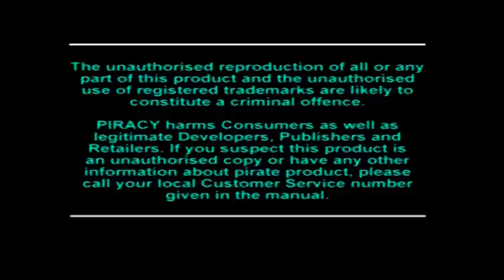PS1 - Crash Bandicoo 3: Warped! - English Intro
I was bored today, so I picked up my great PS1 and recorded the intro of that great game in all 5 languages: Italian, English, Spanish, Deutsch and French. Here is the english intro :-)

Long time ago, Aku Aku imprisoned his evil brother Uka Uka to save the world from his madness, but now he is free! Crash and Coco must recover the Crystals and Gems from the Time Machine for defeat Cortex. again. they will survive?